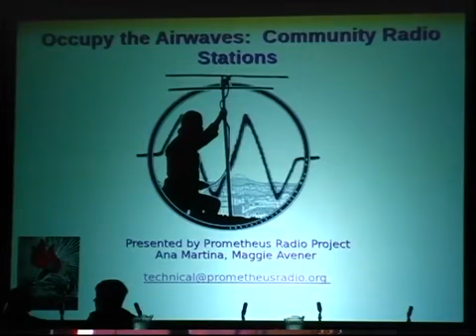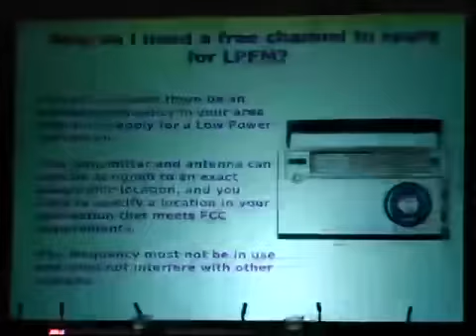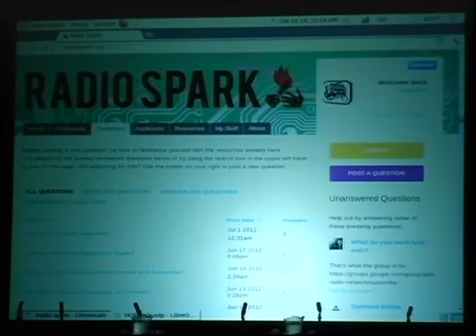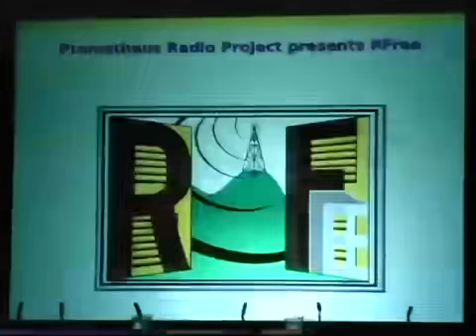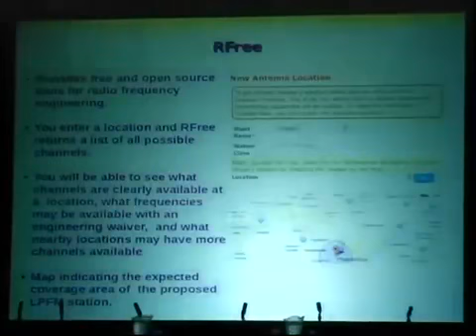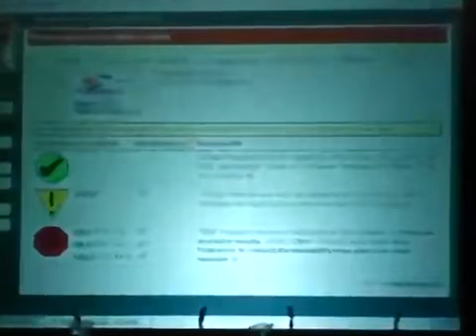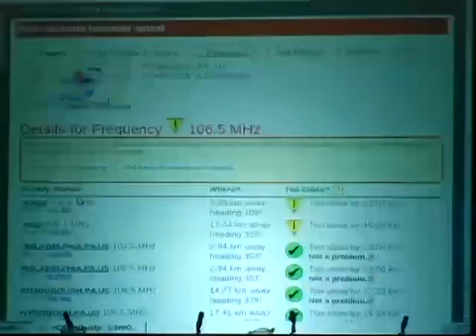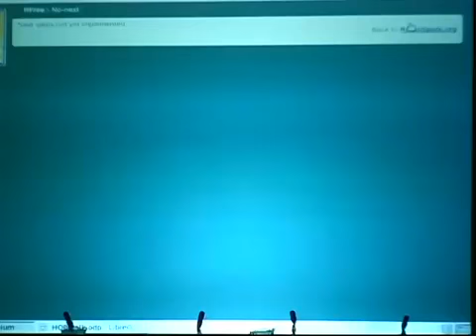HOPE Number Nine 2012 Occupy the Airwaves Tools to Empower Community Radio Stations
Hackers On Planet Earth, Conference Number Nine